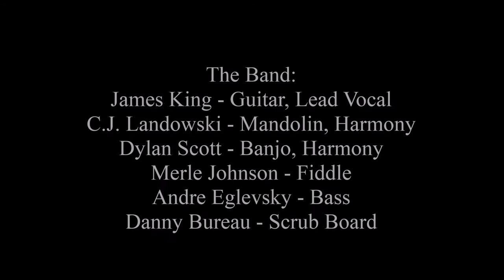James King Band - I've Never Been So Lonesome in My Life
The James King Band sings "I've Never Been So Lonesome In My Life" at the Winchester Institute in Winchester, VT on November 21, 2014.
The Band:
James King - Guitar, Lead Vocal
C.J. Landowski - Mandolin, Harmony
Dylan Scott - Banjo, Harmony
Merle Johnson - Fiddle
Andre Eglevsky - Bass
Danny Bureau - Scrub Board